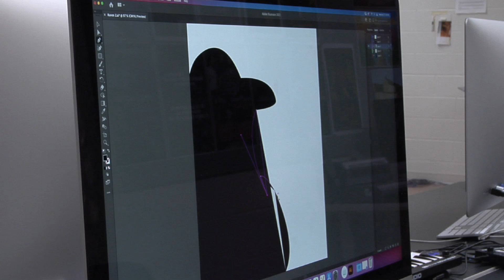Update on mask requirements at West Liberty University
Its been over a month since the mask were designated as a choice to wear inside buildings across campus at WLU, so we asked both students and faculty how they are feeling since the changes

producer:
Jacob Lockhart
Project 3